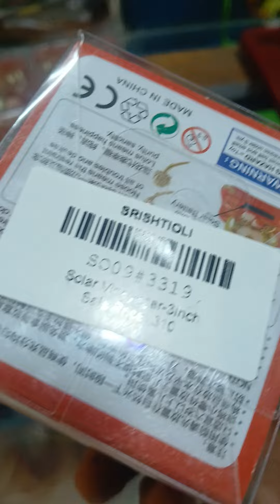Return gifts from Srishtioli. M.M.Nagar